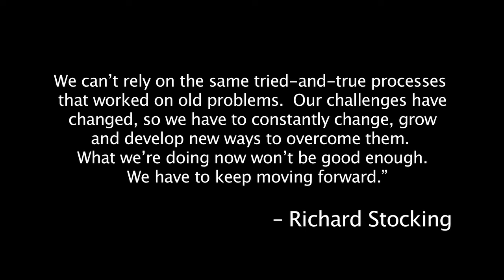Cooperation (2017)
In this 8-part series Kevin Knight discusses the corporate merger that sent shock waves in the trucking industry as SWIFT transportation joins KNIGHT transportation